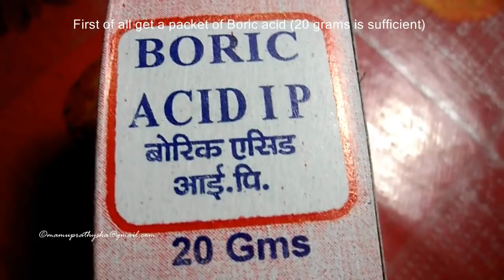How to get rid of Cockroaches - step by step guide works 100 percent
00:10 taking small amount of fine flour/wheat on a small bowl
00:19 taking out boric powder/acid which is used to play carom board on a small bowl made of glass and mixing it with the flour
00:38 adding water with the boric acid
00:51 making a small dough
01:14 making small round balls from the dough
01:42 placing the small balls in corners of kitchen or room where cockroaches comes out during night hours
01:51 after eating the small balls cockroach get killed as the boric acid clogs their mouths & starve them to death making the cockroaches unable to eat or drink.
GET RID OF COCKROACHES FROM YOUR HOME FOR EVER - First of all get a packet of Boric acid (20 grams is sufficient) & one tease spoon full of Atta powder (fine flour of wheat). Take equal amount of both & add some water & mix them both as shown in the video. Make some around 10 balls as shown in the video & place the balls in your home where cockroaches used to roam around during night hours. Cockroach do not die from boric acid poisoning but the respiratory tubes called tracheae gets blocked & dies from suffocation. After eating it the cockroach goes back to its nests & all the cockroaches in the nest including its babies dies after consuming boric acid. No need to clean our homes and no dead cockroaches inside our homes after using this home remedy as they die inside their nest. Respiratory system of a cockroach consists of a network of respiratory tubes called tracheae, which opens to spiracles. Spiracles are small holes present on the underside of cockroach in each segment & tubes carry oxygen from the air to all the parts of cockroach body
Try it & you won't be disappointed.
A cockroach usually live for up to a year & have two brains, one located in the head with another near the rectum & a female cockroach can give birth to as many as 400 little cockroaches. In the event of a nuclear bomb, cockroaches would be the only thing to survive.